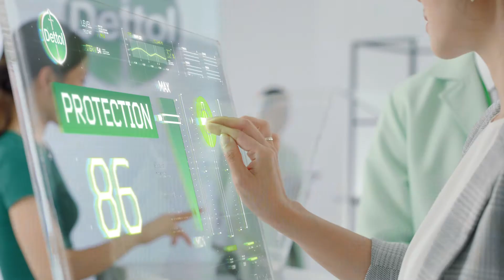NEW Dettol co.Created with Moms! (6s) 2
The all-NEW Dettol co.Created with Moms protects your family from 100 harmful germs, with no harsh chemicals*,  parabens or dyes.
*Residue that can irritate or sensitise skin, as demonstrated though clinical testing